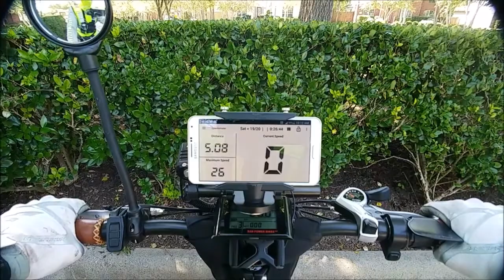2018 RADMINI ELECTRIC FAT FOLDING RAD POWER BIKE 108 Ride A Long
In this episode I do a ride a long on my new Radmini form RadPower Bike for the new 2018 models.  Step by step instruction and review.